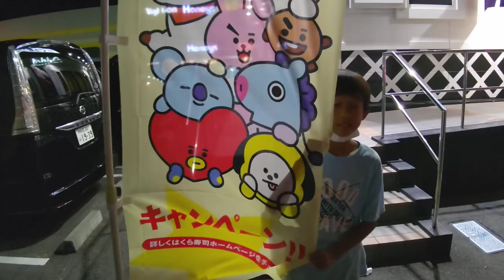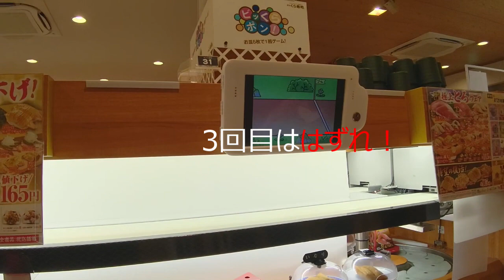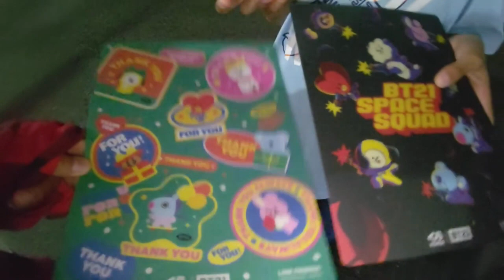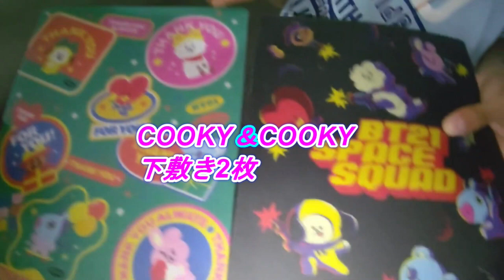【BT21】くら寿司✖BT21第2弾！